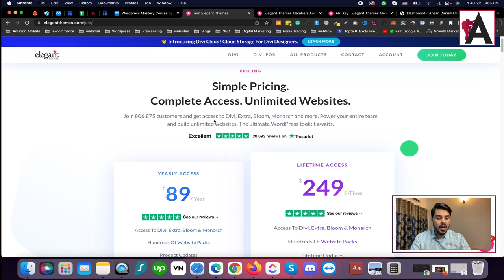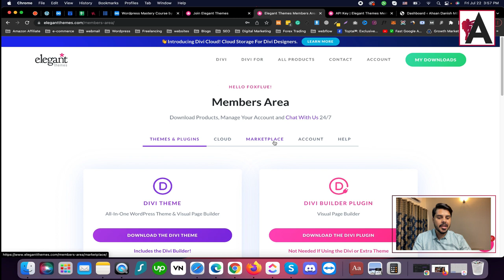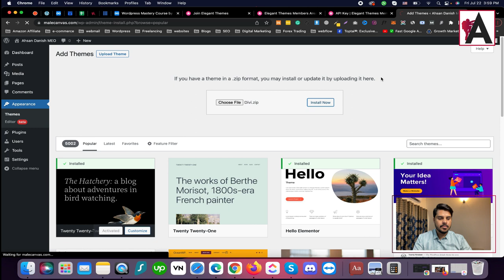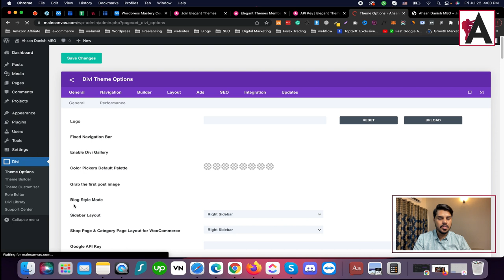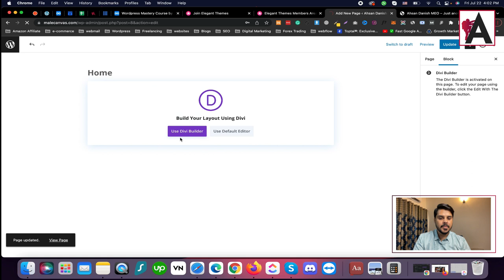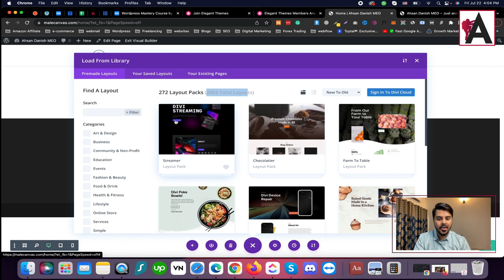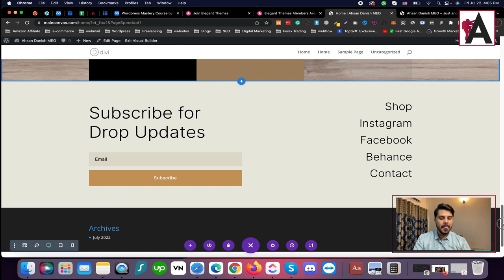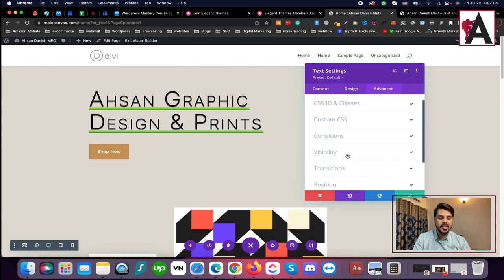Divi builder tutorial Hindi/Urdu | WordPress Complete Course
Explore the Divi Builder tutorial in our comprehensive WordPress Complete Course, presented in Hindi/Urdu! Learn how to use the Divi Builder, a powerful drag-and-drop page builder, to create stunning websites without any coding knowledge. From basic layout customization to advanced design techniques, this tutorial provides step-by-step guidance to help you master the Divi Builder and build professional websites with ease.

🟠 💬 𝗙𝗼𝗹𝗹𝗼𝘄 & 𝗖𝗵𝗮𝘁 𝘄𝗶𝘁𝗵 𝗺𝗲 :
_____________/𝗦𝘂𝗽𝗲𝗿 𝗟𝗶𝗻𝗸\_______________